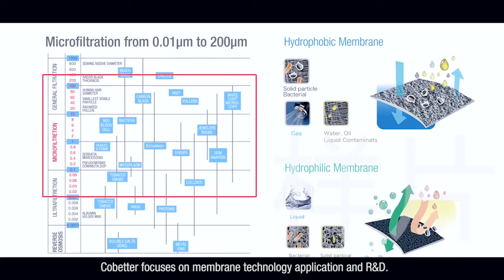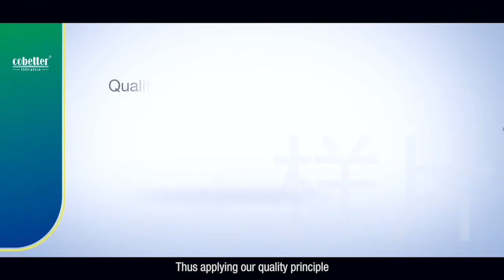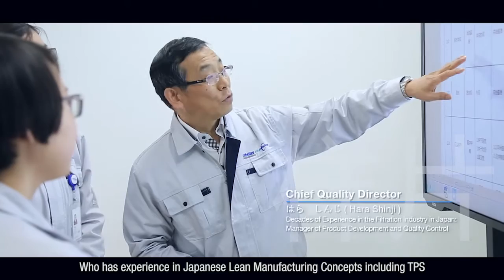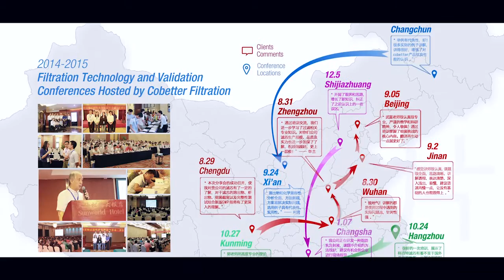Cobetter Filtration Video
The  Asian's  Advanced  Filtration  Products  and  Filtration  Solution  Supplier

The first filtration company in China who appointed Japanese technical and quality manager and
           adopt  rigid Japanese quality control method in production
Install the most advanced production facilities --Germany Rabofsky pleating machine
The first filtration company in china who owned Bacterial Challenge Laboratory
The first filtration company in china who owned Scanning Electron Microscopy (SEM) 100000X+
The first filtration company in china who developed All-telfon Filter Cartridges.

Hangzhou Cobetter Filtration Equipment Co.,Ltd is the best filtration company in Asia who focus on  PES, PVDF, Ny66, PTFE membrane development and various of pleated filter cartridges and capsule filters design and production. Cobetter provides professional technical and scientific assistance to filtration, separation and purification solutions.